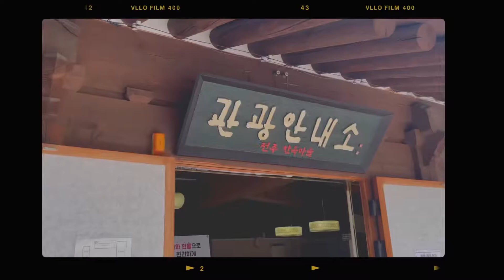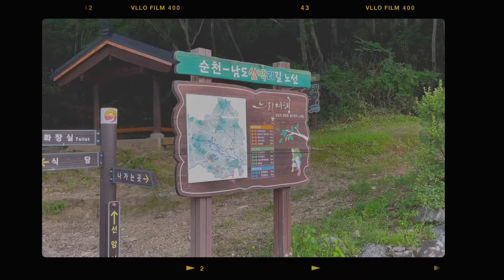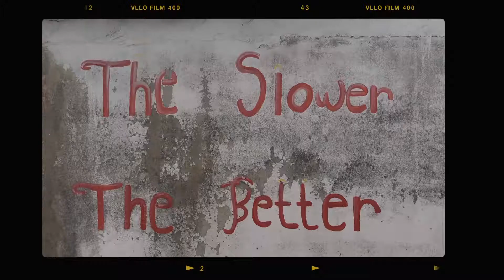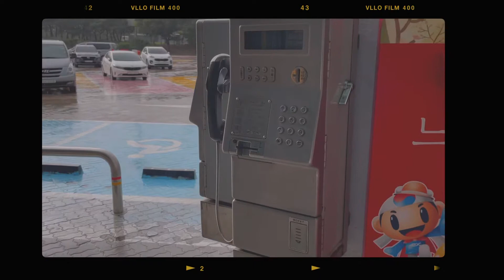[FILM MOMENTS 🎞 ] 전주한옥마을과 담양 필름 모먼트 | 내 생의 첫 흑백필름사진 | 니콘 FM2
인스타도 놀러오세요!! 더 많은 사진이 있어요 @sunwoographs

화질은 p1080으로 보시는 것을 추천드려요!